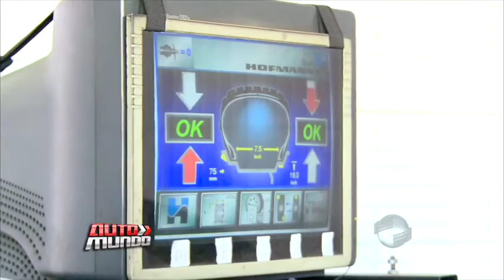Trocar os pneus pela metade tem que ter cautela